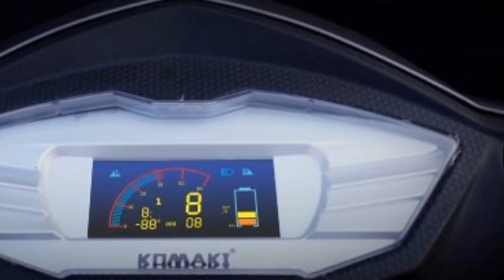Komaki TN95 Electric Scooter Malayalam Review | Large High Speed Electric Scooter | DE MotorWorld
Komaki TN95 Electric Scooter Malayalam Review

Komaki, India's Leading Electric Vehicle manufactures based on Delhi. Komaki TN95 Electric Scooter is its high speed electric scooter along with M-5 and SE. Company claimed that Komaki TN95 Electric Scooter is the India's first Largest electric scooter.
It is available in red,blue,black, and grey colors. Extra storage and safety guard are the main features of Komaki TN95 Electric Scooter.
72V/40AH lithium ion battery is used in Komaki TN95 Electric Scooter. The range is in between 80km and 100km. It uses 1.5 units electricity per charge. 5kw motor is used in this vehicle. The speed is in between 60 and 90km/h.